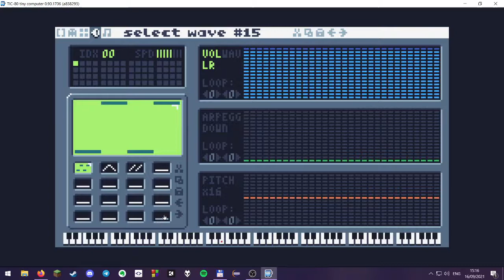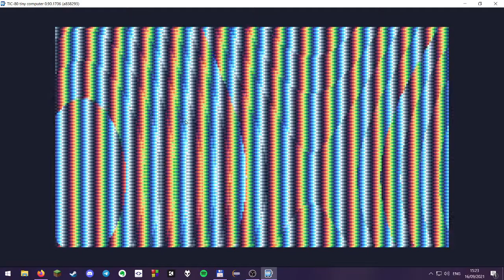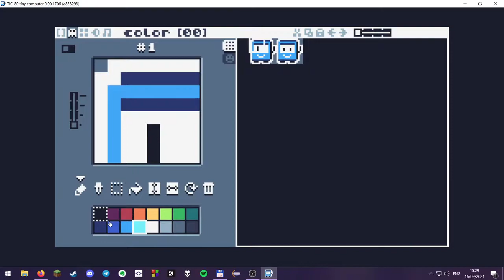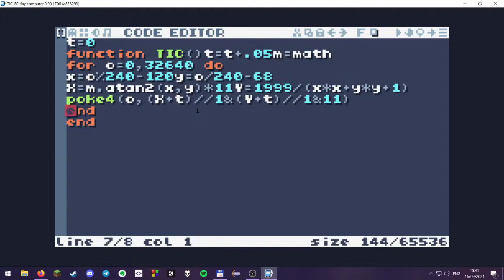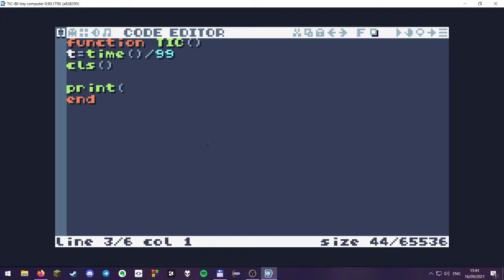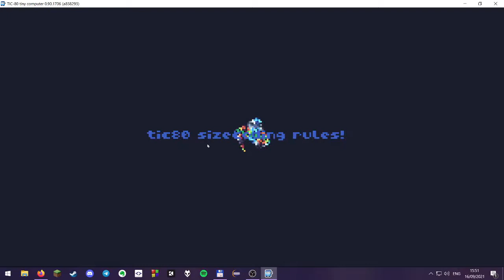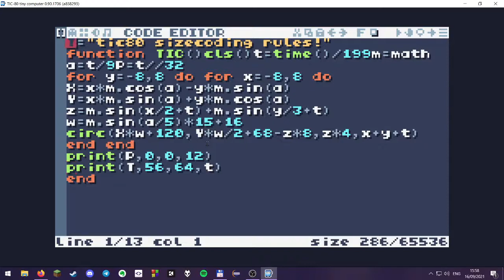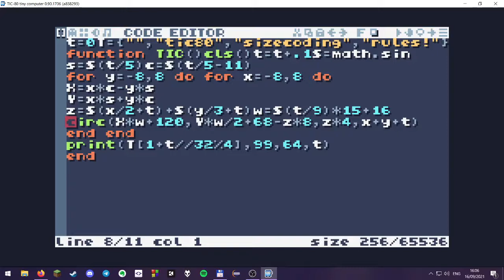Lovebyte Battlegrounds - TIC-80 Fantasy Console Sizecoding Seminar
TIC-80 Fantasy Console Sizecoding Seminar

Held @ Lovebyte Battlegrounds (25-26th September 2021)